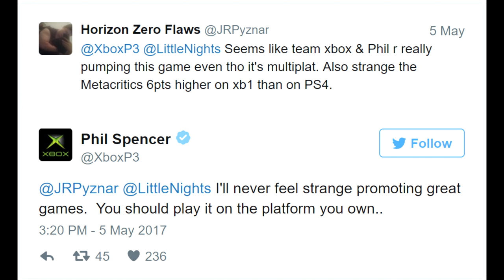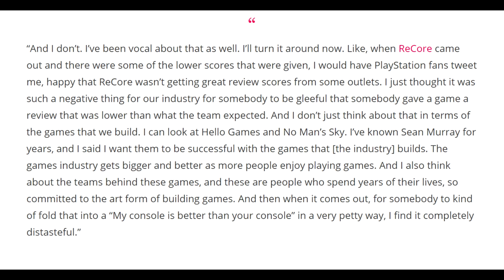Why Console Wars & Fanboyism is Stupid